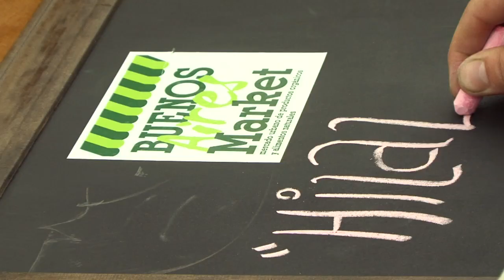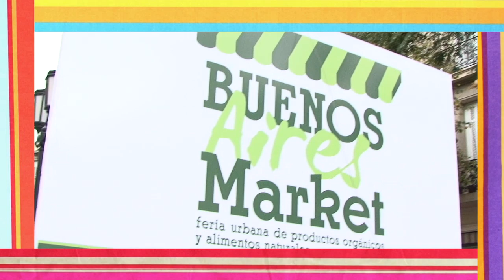Buenos Aires Market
Feria de productos orgánicos y alimentos saludables.